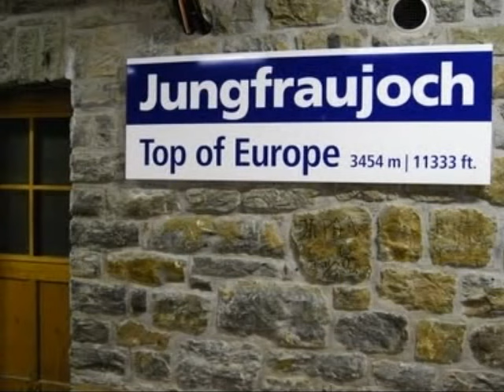Jungfraujoch - Switzerland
ΣτοJungfraujoch της Ελβετίας βρίσκεται ο σιδηροδρομικός σταθμός, που σε υψόμετρο 3.454 μέτρων (11.332 πόδια) είναι το υψηλότερο σημείο της Ευρώπης που πηγαίνει ο σιδηρόδρομος.

Strictly, the Jungfraujoch is the lowest point on the mountain ridge between Mönch and Jungfrau, at 3,471 meters (11,388 ft). It is just above this location that the mountain station of Jungfraubahn is located, Jungfraujoch railway station, which at an elevation of 3,454 meters (11,332 ft) is the highest railway station in Europe. The Jungfraujoch is often called the "Top of Europe" in tourist literature.

Le Jungfraujoch est un col entre le Mönch et la Jungfrau dans les Alpes bernoises sur la frontière entre les cantons de Berne et du Valais. C'est le point le plus bas sur l'arête entre le Mönch et la Jungfrau, à 3 471 mètres d'altitude. Il est souvent appelé le « toit de l'Europe » dans les guides touristiques et comprend la station de chemin de fer la plus haute d'Europe

Das Jungfraujoch ist mit 3'471 m ü. M. der tiefste Punkt im Verbindungsgrat zwischen dem Mönch und der Jungfrau in den Berner Alpen, auf der Grenze zwischen den Kantonen Bern und Wallis. Das Joch ist weit und stark überfirnt. Aufgrund der starken Erwärmung der Atmosphäre sinkt es jedes Jahr im Schnitt einige Dezimeter ab. Es gehört zu den bedeutendsten Reisezielen in der Schweiz. Rund 700'000 Touristen fahren jährlich zum höchstgelegenen Bahnhof Europas.